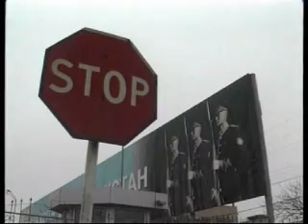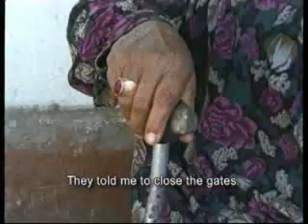Open Asia TV regional Programme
Central Asia weekly programme